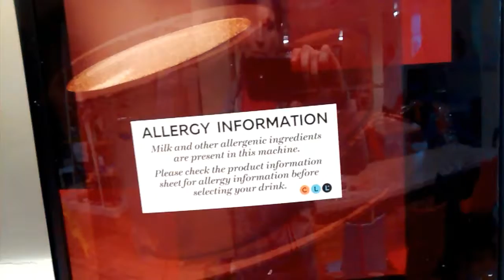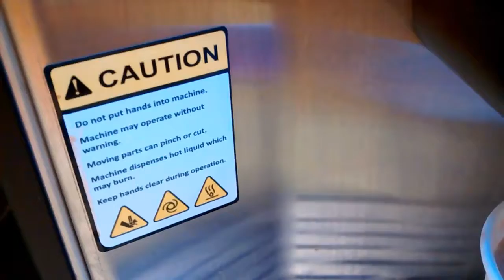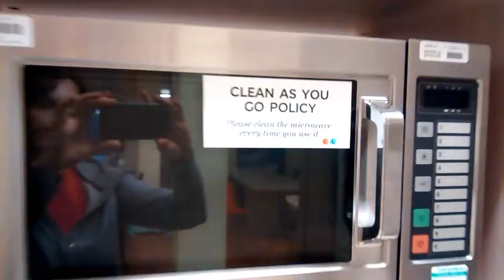Our new coffee machine at work. Free tea and coffee/Наша новая кофе машина на работе. Бесплатно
Coffee machine, canteen/ Кофе машина.  Столовая